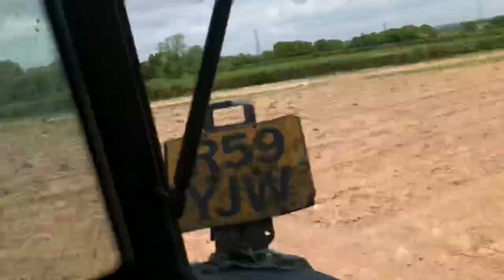Planting Gem Squash On￼ The￼ Farm￼￼